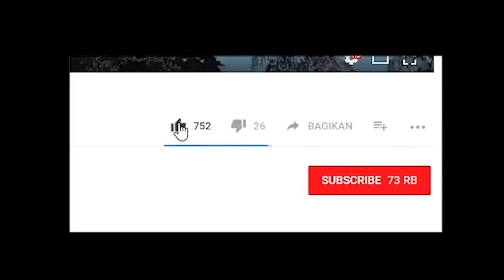Kemarin Kena AZAB, Sekarang UCOK Kena KARMA 🤣 - GTA San Andreas DYOM